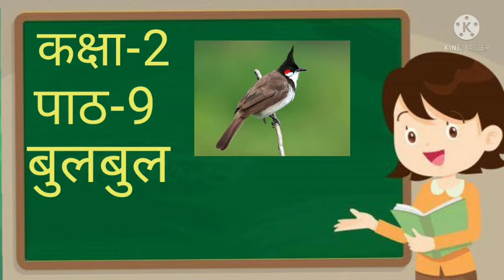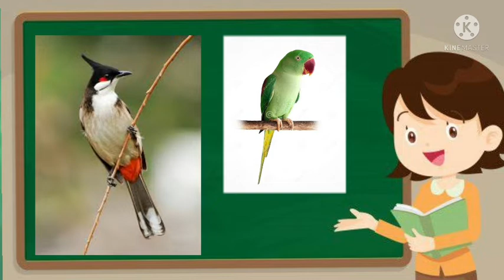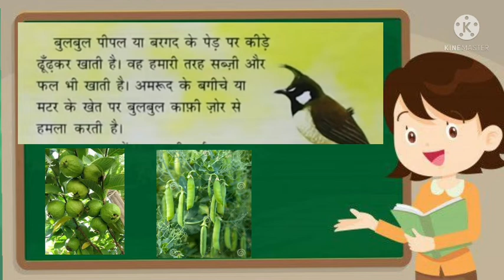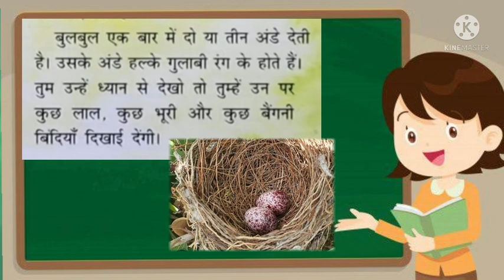Class-2 ,Hindi, Ch-9 ,Bulbul